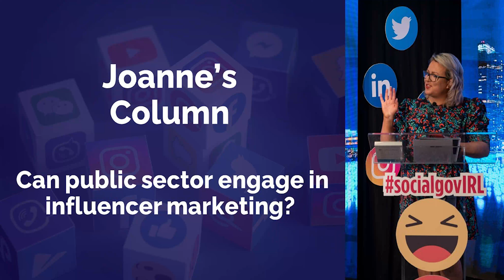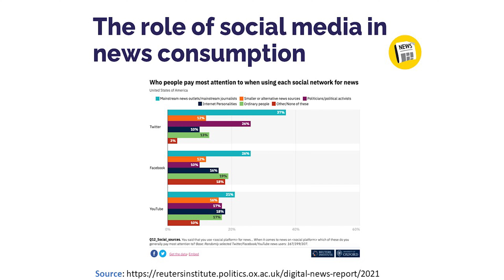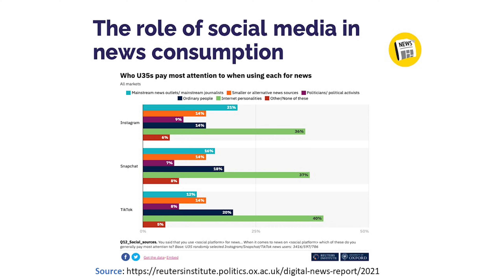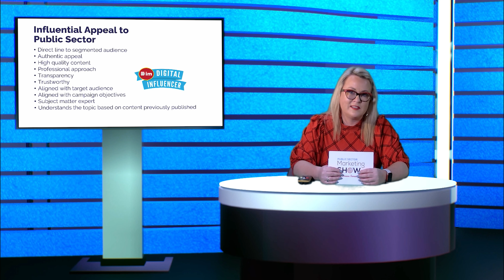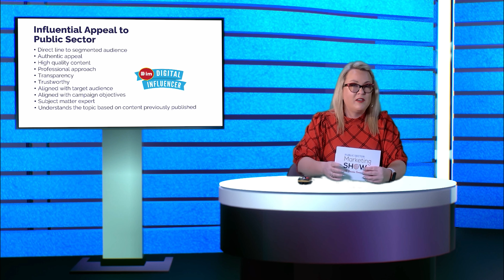Does Influencer Marketing Work for Government & Public Sector? | Ep 50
Influencer marketing happens when brands, and individuals with a large and engaged online following, partner on marketing and communications campaigns.

It’s a booming business in the commercial world and in 2022 its expected brands will spend over €15 billion on influencer marketing.

It’s also become a mainstream form of digital marketing as we see individuals, we follow sharing experiential reels and TikToks of their new favourite make-up, athleisure line or health supplement.

But what role can influencer marketing play in government or public sector communications? Or does it even have a role? Well, that’s what we are going to investigate in today’s show.

Coming up in episode 50:
* Can public sector engage in influencer marketing?
* How to approach influencer marketing as a government or public sector agency.
* I speak to Sinéad Carroll, founder of Irish Blogger Agency, Ireland’s dedicated influencer marketing agency. Home to 600+ bloggers, vloggers, content creators and social media influencers with a combined reach in excess of 11million.